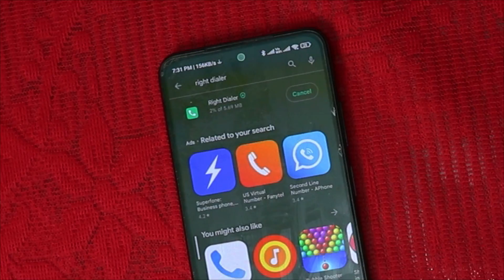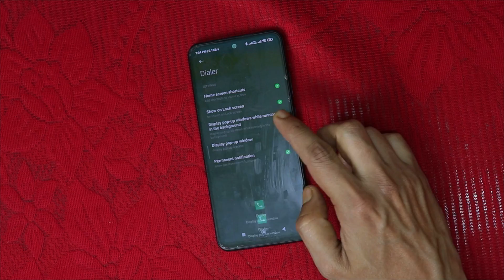Fix Proximity Sensor Issue On Android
Are you frustrated with the proximity sensor issue on your Android phone during long calls? In this video, we'll guide you through troubleshooting common call quality issues on Android devices and show you how to fix the problem by changing the default Google dialer settings. Learn how to calibrate the proximity sensor and microphone for optimal performance and enjoy crystal clear calls on your Android phone. Watch now!

Queries Solved :

- Android proximity sensor fix
- Troubleshooting Android call issues
- Fixing Android microphone problems
- Google dialer settings for Android
- Solving Android call quality problems
- Proximity sensor calibration on Android
- Best practices for Android call quality
- Android phone troubleshooting guide
- Android phone call issues explained
- Quick fixes for Android call problems